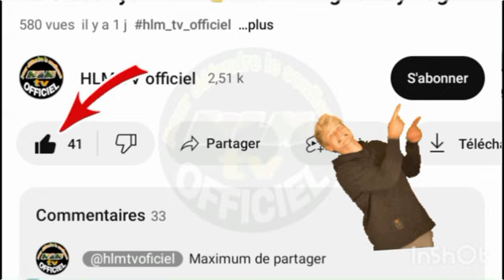NÉTTALIB GAAYU BAAX YI - OUSTAZ MOUHAMED DIAGNE - ÉPISODE 12